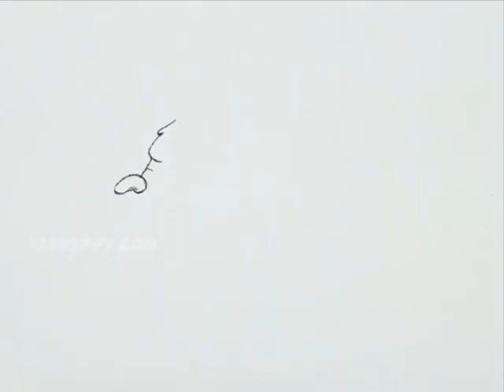How to Draw a Fat Angry Dog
Let us Learn How to Draw a Fat Angry Dog
For Step by Step Guide for How to Draw a Fat Angry Dog